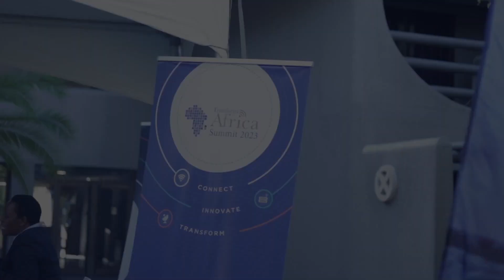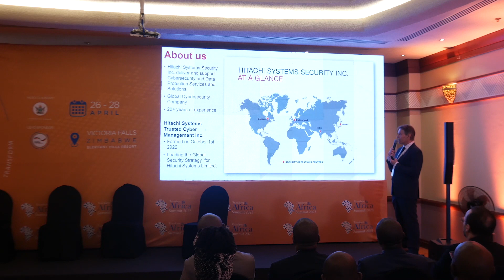Cybersecurity in Africa - What Should African Leaders Do to Ensure the Resilience of Cyberspace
This session sought recommendations for leaders in Africa for cybersecurity.
Cyber threats continue to evolve globally and within the African landscape, leading to disruption, distortion and deterioration of services and of critical infrastructure. Cybercrime is estimated to cost Africa $4 billion a year. On top of these cyber threats, the African continent also has added challenges such as severe shortage of cybersecurity personnel, outdated cybersecurity strategies, and mismatch between existing cybersecurity regulatory frameworks and their enforcement.